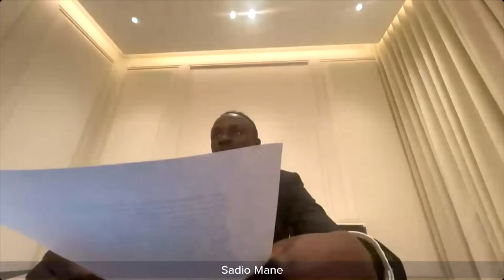ECOSOC Youth Forum, Africa Session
Organized by United Nations Office of the Special Adviser on Africa (OSAA), United Nations Economic Commission for Africa (ECA), International Labour Organization (ILO), and United Nations Development Programnme, in collaboration with the African Union Commission (AU), the 2024 ECOSOC Youth Forum Africa session, is a pivotal event aimed at amplifying the voices of Africa's youth and harnessing their innovative spirit to shape policies and commitments that will define our collective future.

Under the theme "African Youth Harnessing Artificial Intelligence for Sustainable Development in Africa," the event will bring together a diverse array of participants, including United Nations system representatives, government officials, African youth leaders, representatives from the African Union Commission, African regional institutions, bilateral and multilateral partners, think tanks, women associations, members of civil society, the private sector, academia, and the media.

Guided by a young African moderator, the session will be interactive and inclusive, fostering discussions that lead to practical, transformative commitments, and policy recommendations. These recommendations will not only inform the statement of the President of ECOSOC but also resonate across key global platforms such as the 2024 HLPF, the 2024 Summit of the Future, the 2024 UNGA, and beyond.

The opening remarks will be delivered by Cristina Duarte, United Nations Under Secretary-General at the Office of the Special Adviser on Africa, and the Introductory Remarks by Ms. Paula Narvaez, President of the United Nations Economic and Social Council. The debates will be moderated by Ms. Chido Mpemba, The African Union Chairperson’s Special Envoy for Youth. Special guests will include Mr. Youssou N’Dour, musician, and Former Minister of Tourism and Culture, Senegal, as well as Mr. Sadio Mané, professional football player, Senegal.